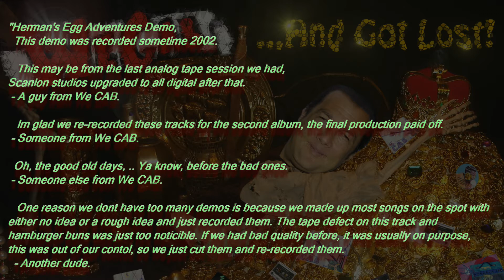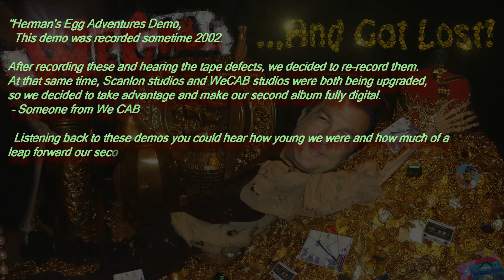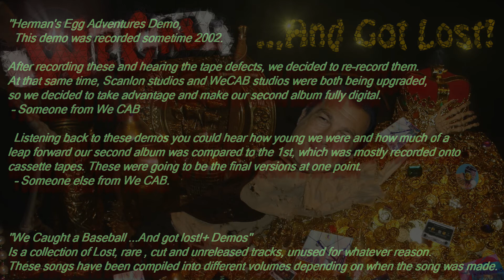Herman's Egg Adventures (Original Demo)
Herman's Egg Adventures Demo,
  This demo was recorded sometime 2002.

   This may be from the last analog tape session we had,
Scanlon studios upgraded to all digital after that.
 - A guy from We CAB.

   Im glad we re-recorded these tracks for the second album, the final production paid off.
 - Someone from We CAB.

  Oh, the good old days, .. Ya know, before the bad ones.
 - Someone else from We CAB.

   One reason we dont have too many demos is because we made up most songs on the spot with
either no idea or a rough idea and just recorded them. The tape defect on this track and
hamburger buns was just too noticible. If we had bad quality before, it was usually on purpose,
this was out of our contol, so we just cut them and re-recorded them.
  - Another dude.